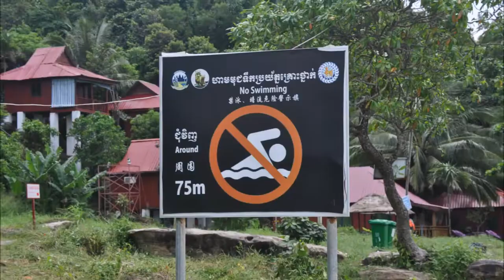Asia | Cambodia | Sokha Beach Dragon Tail, Sihanoukville 🇰🇭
Sokha Beach Dragon Tail, Sihanoukville, Cambodia.